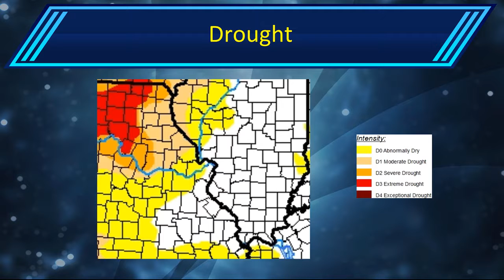St.Louis Forecast for August 8th 2018(Audio Fixed)